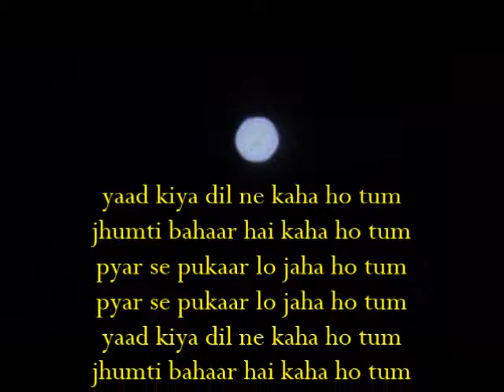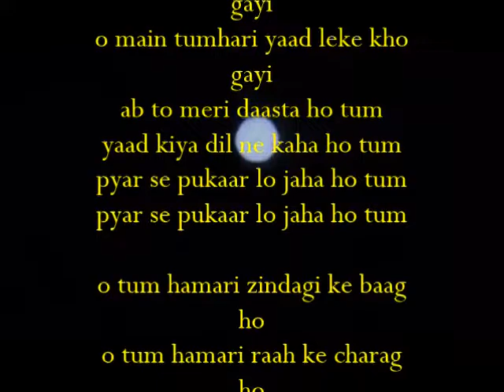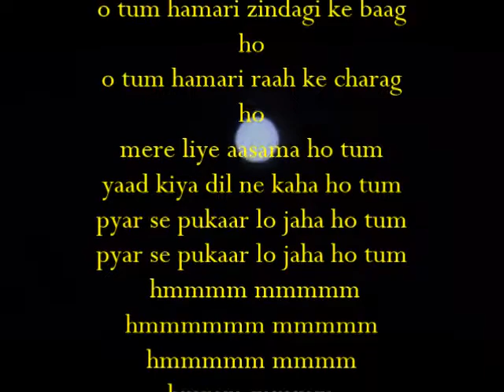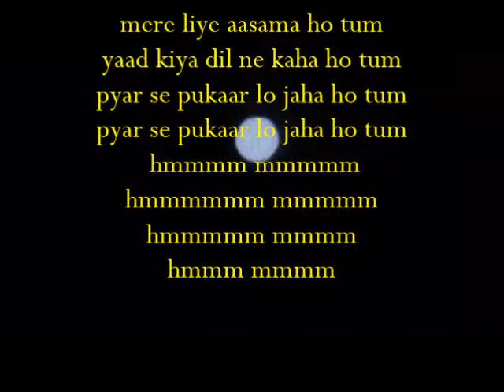yaad kiya dil ne kahan ho tum - My Karaoke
Hemant  Lata popular duet , written by Hasrat Jaipuri , composed by Shanker Jaikishan . Film Patita ... Karaoke with my female voice .